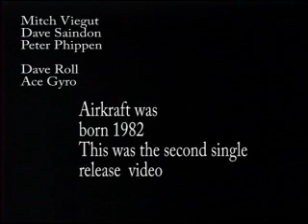Airkraft LIVE "OFFICIAL VIDEO" Make Believe 1983 MTV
Make Believe Recorded "Live" at Athens Community Hall in 1983. Airkraft was born in Eau Claire Wi in 1982.
This is the second 45 rpm single release from the Airkraft Proximity LP.
Written by Mitch Viegut,  Big Snow Music BMI
Discography Airkraft
1982 LP "Lets Take Off"  Airkraft
1982 45 RPM single "Can't Run Away from Love"  " Shes Rock"
1982 45 RPM single " Alien Probe "  "Its Not so Easy"
1983 45 RPM  single    " Never To Late" " Radio Rock"
1983  LP  Airkraft  " Proximity"
1983 45 RPM single  " Make Believe"
1987 LP Airkraft "Airkraft"
1987 45 RPM SINGLE  "MIDNIGHT CONFESSIONS'  " THIEF IN THE NIGHT"
1988 45 Single "Footsteps"  "Thief in the Night"
1990 Airkraft " In the Red
1991 Single  "Somewhere" ( Billboard Top Song  Pick)
1991 Single  "85 miles per Hour" ( Billboard recommended top song)
1991 SINGLE  " SOMEDAY YOU'LL COME RUNNING"
1992 Single  " Heaven" cd only
2000  Best Of Airkraft " Greatest Hits CD